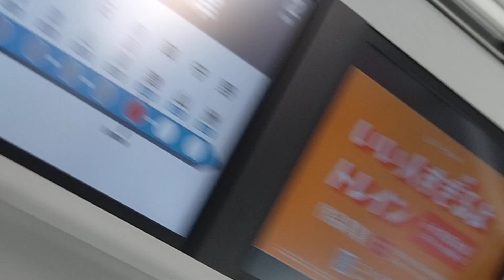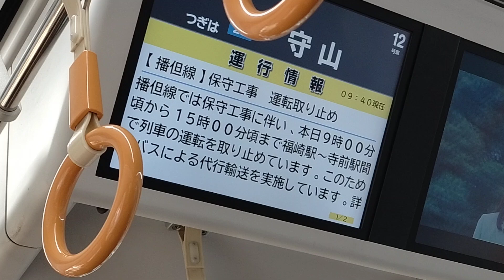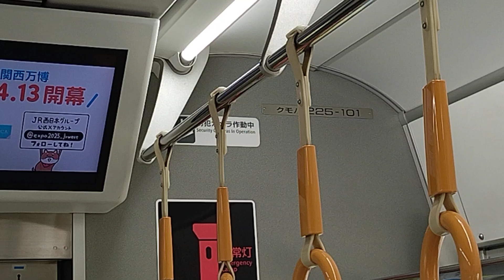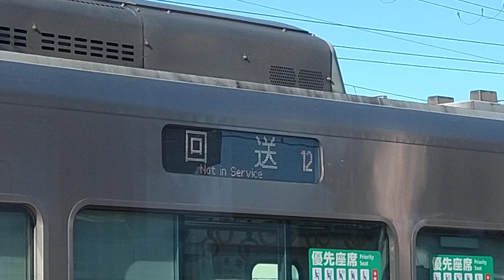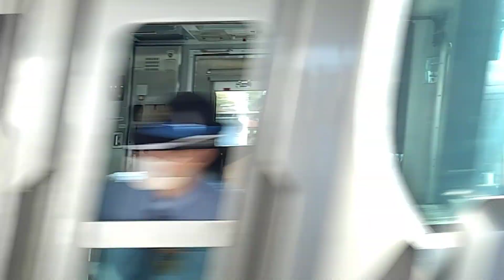JR西日本 223系2000番台 V編成+225系100番台 L編成 普通 米原行き 女性運転士さん 女性車掌さん 近江八幡駅 20241106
JR西日本

223系2000番台 V編成+225系100番台 L編成

女性運転士さん
女性車掌さん

野洲駅
近江八幡駅